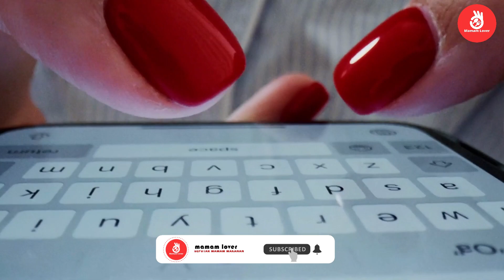kuliner malaysia yang wajib dicoba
Makanan khas Malaysia kurang mendapatkan pengakuan global yang layak. Namun, fakta menariknya banyak kuliner dari negara mereka yang lezat-lezat! Hal ini karena kuliner di negara Malaysia terpengaruh oleh beberapa budaya yang terdapat di negara tersebut seperti China, India, dan Melayu.
Jika kamu lihat dari banyak sisi, makanan di Malaysia mirip dengan kuliner Indonesia. Maka dari itu, kamu nggak bakal galau karena rindu kuliner di kampung halaman saat berkunjung Malaysia!